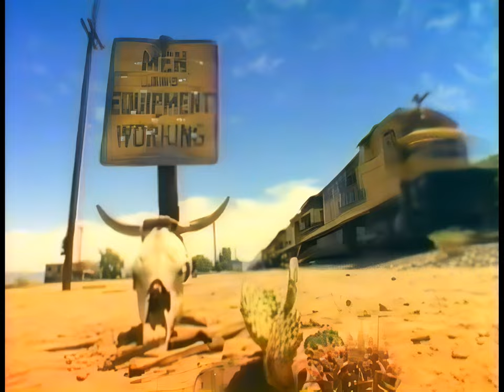L.A. Guns - Electric Gypsy (Music Video) (1980s Glam Hair Metal Band) (Tracii Guns) [HQ/HD/4K]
L.A. Guns perform in the music video "Electric Gypsy" from their self-titled album 'L.A. Guns' recorded for Vertigo Records. The music video opens with shots of the band in the desert riding motorcycles near on a road near a train. Phil Lewis sings as he rides his motorcycle.

L.A. Guns are an American glam metal band from Los Angeles, formed in 1983. The lineup currently consists of Tracii Guns (lead guitar), Phil Lewis (lead vocals), Ace Von Johnson (rhythm guitar, backing vocals), Johnny Martin (bass, backing vocals), Adam Hamilton (studio drums) and Shawn Duncan (live drums). The first incarnation of the group was formed by Tracii Guns and Rob Gardner in 1983 and merged with fellow Los Angeles group, Hollywood Rose, to form Guns N' Roses in March 1985. After only a brief tenure in that band, Guns reformed L.A. Guns